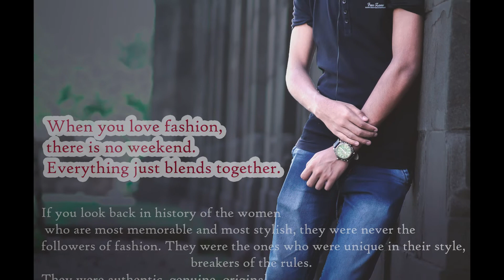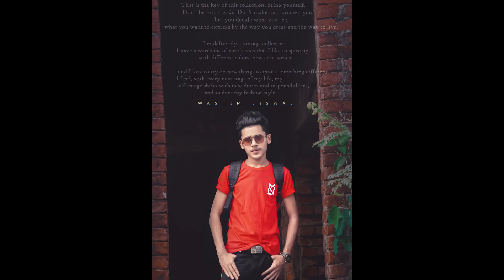35 BEST PHOTOSHOOT POSES FOR MENS | SOCIAL TRENDING POSES 2019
Top 35 Poses for Boys Models and Mens .

MY SETUP :

MY PC
MY LIGHT STUDIO BACKDROP
MY PHONE (VIVO Y69)
MY AOC MONITOR
MY MOUSE
MY KEYBOARD
MY ROUTER
MY DSLR
MY 50MM LENS
MY SECOND PHONE

HOW TO DO PHOTOSHOOT FOR BOYS IN 2019 BEST LIVE POSES

Best Dslr Pose For Man || Boy Photoshoot Style 2019 || Best Instagram poses

Live Photoshoot Poses How To Latest And Best Pose Like Model For Mens

How to Pose like Model for Photoshoot in Hindi